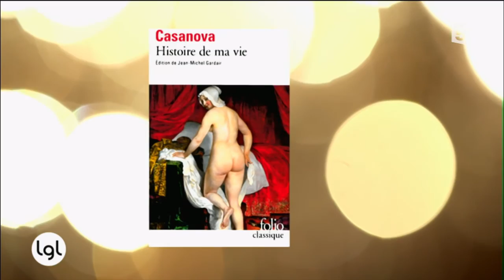Qu'avez-vous lu, Gérard Darmon?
Gérard Darmon vous conseille la lecture d'Histoire de ma vie, par Casanova (Folio)